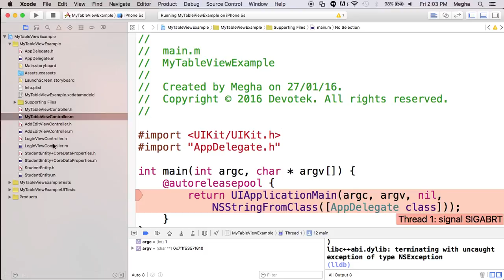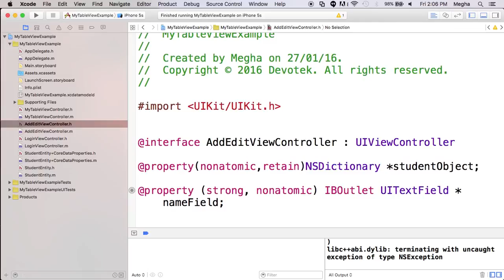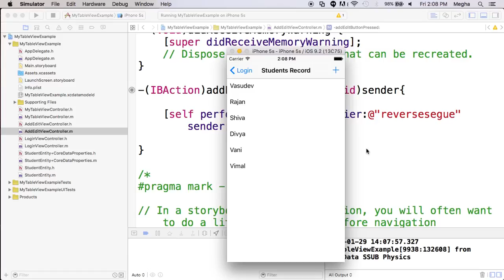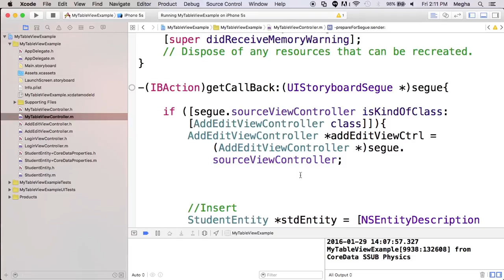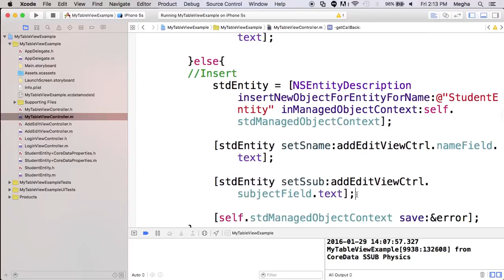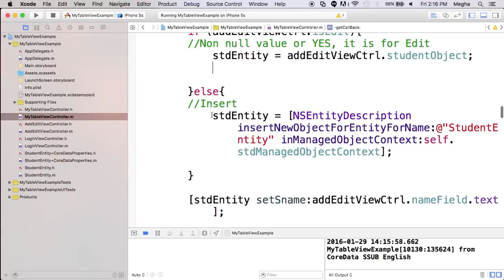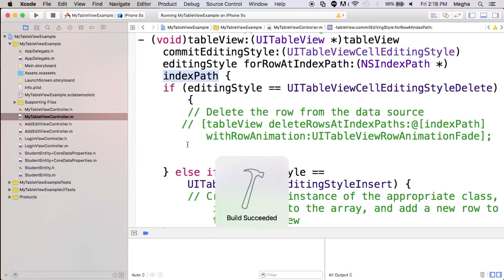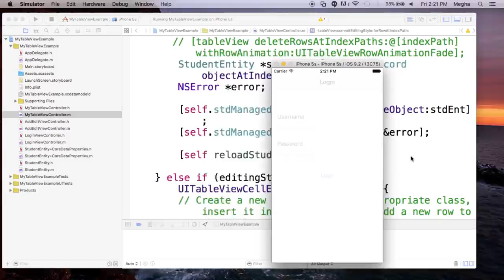CoreData - StudentsRecord App - Part 2